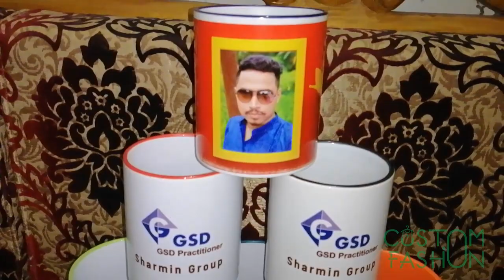how to make mug with pictures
** Custom Printed Mug
** Print your Picture on a White Mug
Name
Phone number
Address

Delivery:
Tk 50 for in Dhaka
Tk 120 for outside Dhaka